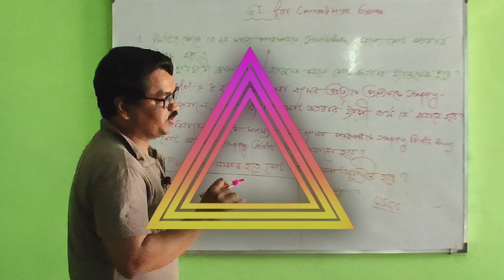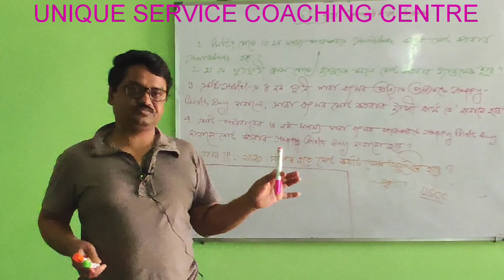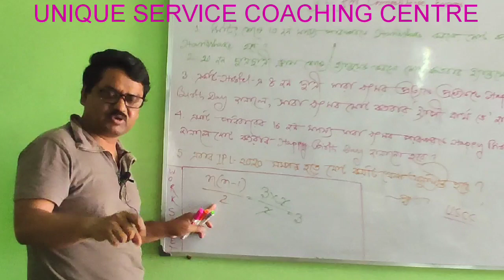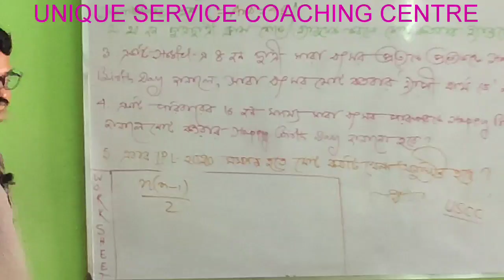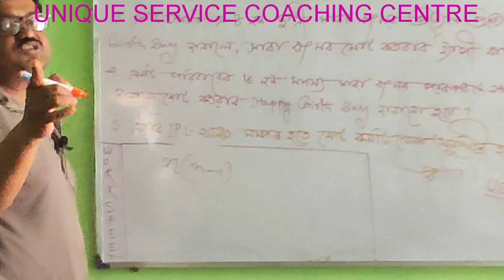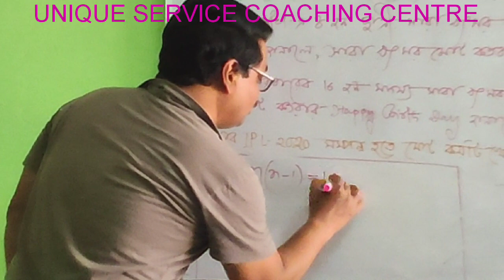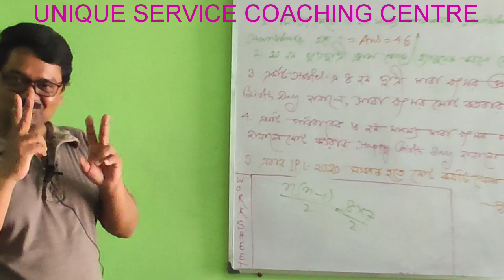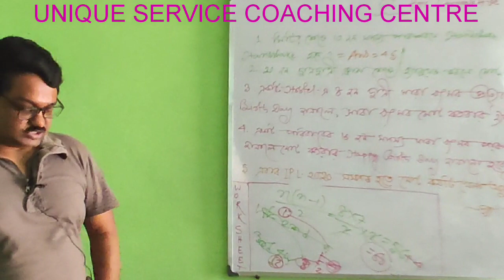GI, puzzle Test